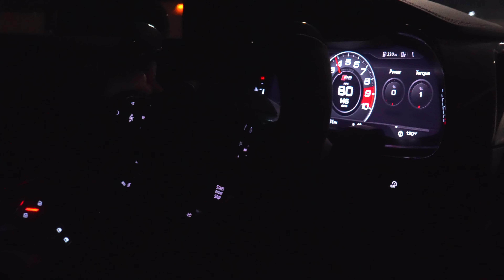MY NEW SUPERCHARGED AUDI R8!!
Make Money from the Comfort of your home Selling Cars on Marketplace!!!🚨🚨🚨

Make up to $1000 a week 💰💰💰💰